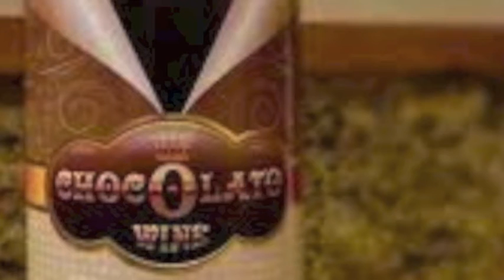cbsongs1 chocolate wine R&B song.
What you have done for me is priceless.